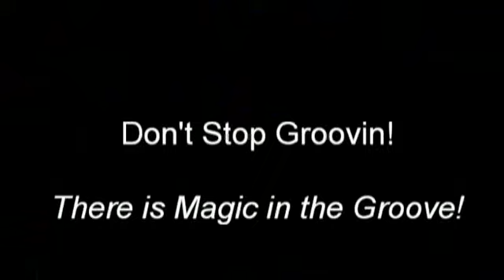Misty Tripoli Canfitpro 08 ALIVE - LOVE set me FREE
clips from Body Groove 101, ALIVE, at the Canfitpro international convention in Toronto, Canada 2008.  Music is LOVE SET ME FREE by Benjamin Black.com